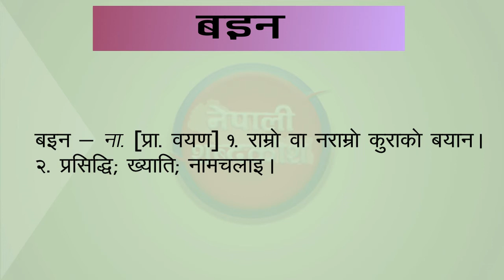बइन शब्दकाे अर्थ || Bain/ Baeen word Nepali meaning || Meaning of word Bain in Nepali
नेपाली शब्दकाेश।